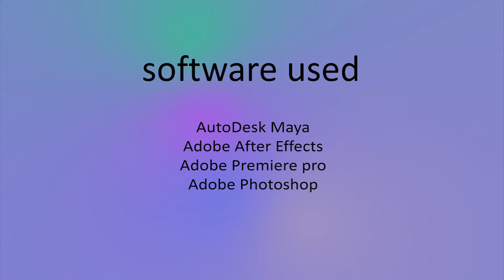3D Lighting and Rendering Showreel | 2015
3D Lighting and Rendering Showreel 2015